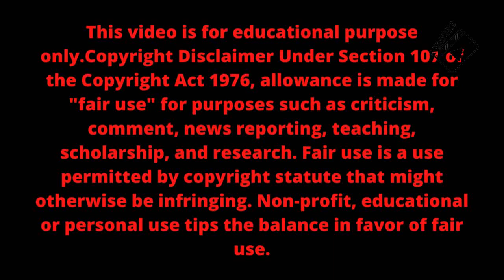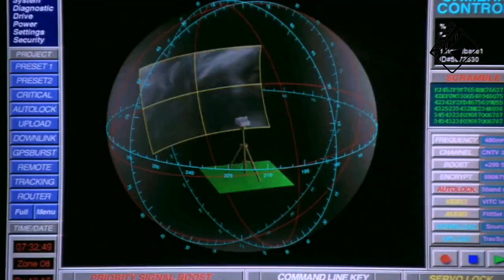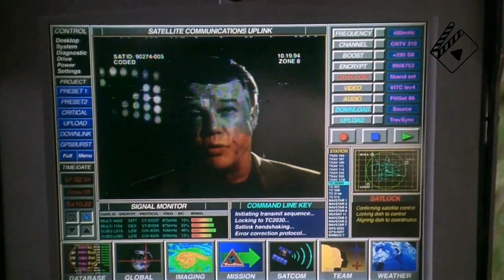Congo is a 1995 American science fiction action adventure film explained in hindi || Cinymatic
Congo is a 1995 American science fiction action-adventure film loosely based on Michael Crichton's 1980 novel of the same name. The picture was directed by Frank Marshall starring Laura Linney, Dylan Walsh, Ernie Hudson, Grant Heslov, Joe Don Baker, and Tim Curry. The film was released on June 9, 1995, by Paramount Pictures

[Action, Adventure, Mystery, Sci-Fi]
Description Detail :
When an expedition to the African Congo ends in disaster, a new team is assembled to find out what went wrong.
Director  - Frank Marshall
Starcast - Laura Linney as Karen Ross
- Tim Curry as Herkermer Homolka
- Dylan Walsh as Peter Elliot
- Ernie Hudson as Monroe Kelly
- Grant Heslov as Richard
- Joe Don Baker as R.B. Travis
- Lola Noh as Amy

congo movie explained in hindi, congo full movie explained in hindi, congo 1995 movie expalin in hindi, congo movie explain, congo movie explain in hindi